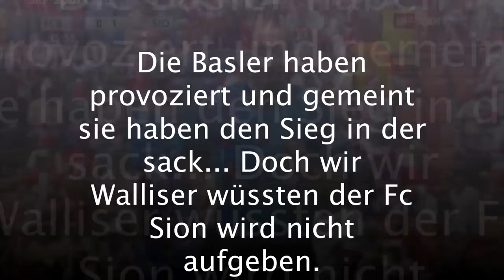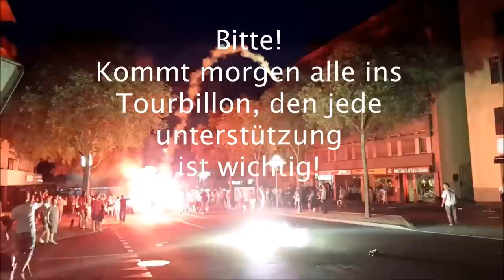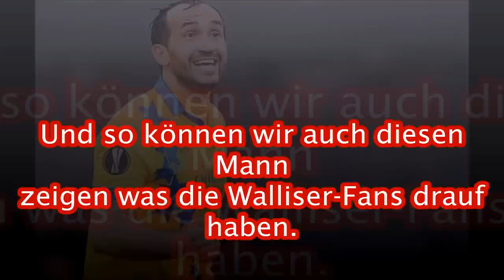Schweizer CupHalbfinal FC Sion vs FCZ 2016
Like und teilt das Video:) Danke!